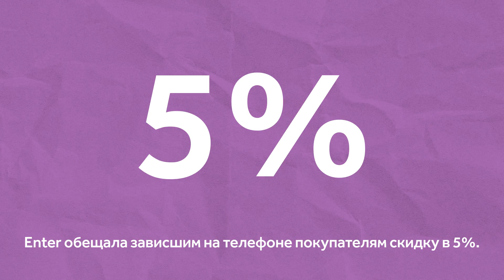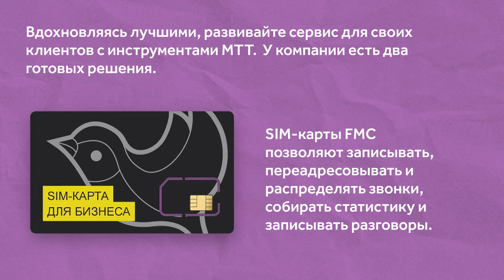Обнять клиента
Примеры неожиданного и превосходного клиентского сервиса Zappos, Netflix и других компаний.